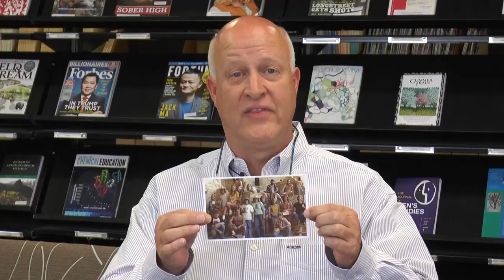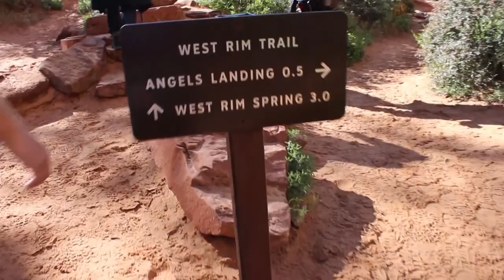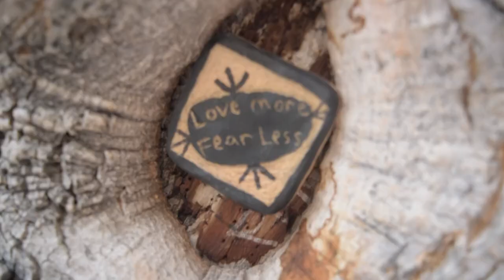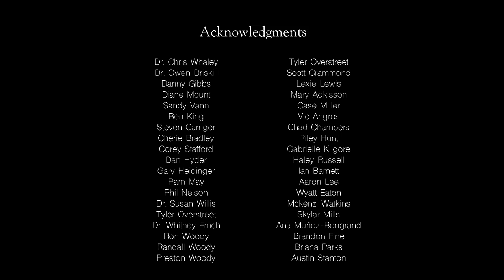A B I G G E R W O R L D // a documentary in the southwest usa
A short documentary of the 40th annual Southwest Field Trip with a small community college.

Filmed and edited in collaboration with Natasha Roderick